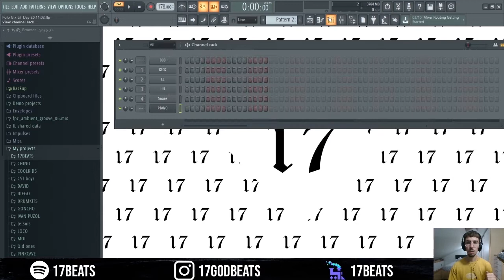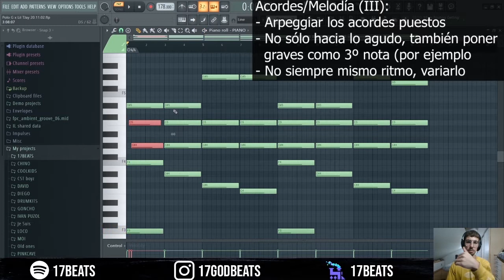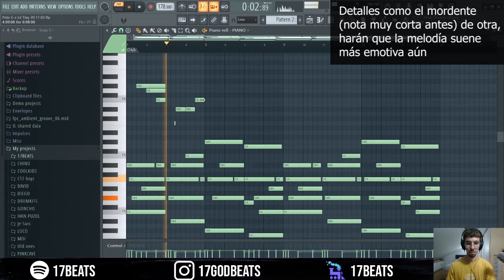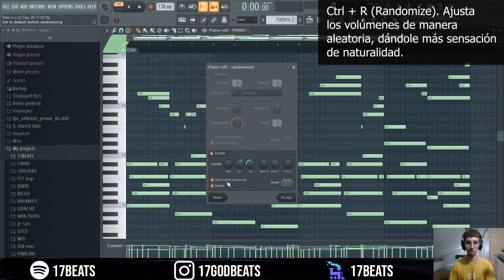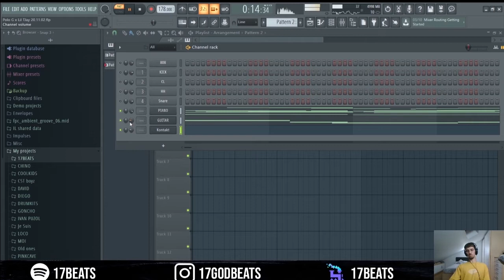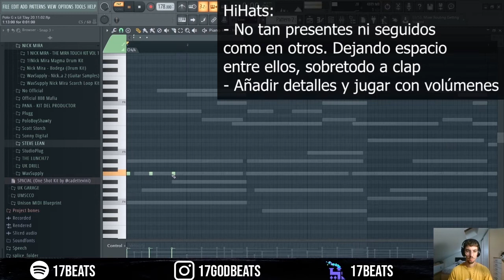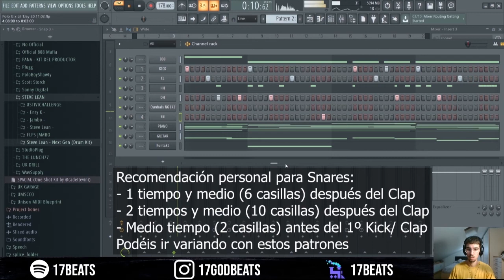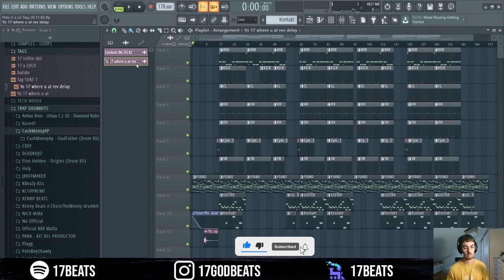Cómo hacer un POLO G Type Beat | Cómo hacer MELODÍAS con el piano | Beat Sentimental/Emocional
Ya sabéis, cualquier propuesta que tengáis, podéis dejarla en los comentarios

00:00 - 00:39 Intro
00:40 - 05:16 Progresion de acordes
05:17 - 08:47 Melodia piano
08:48 - 10:21 Melodia guitarra
10:22 - 11:40 Vox
11:41 - 16:53 Drums
16:53 - 19:05 Estructura
19:06 - 19:38 Beat final